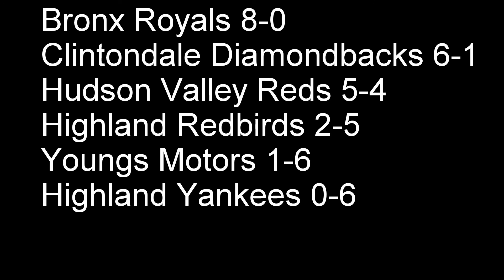Bronx Royals beat Reds 01 28 16